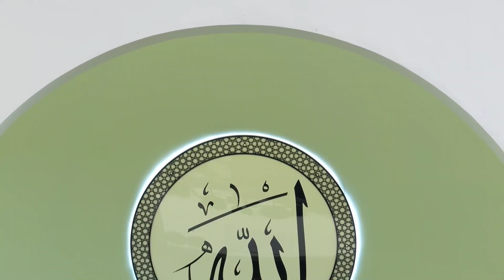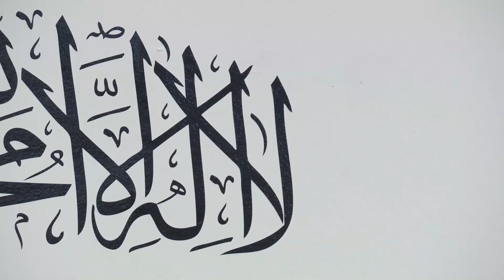Vrijdagpreek 23 Augustus 2024 | Jalsa Salana Duitsland 2024